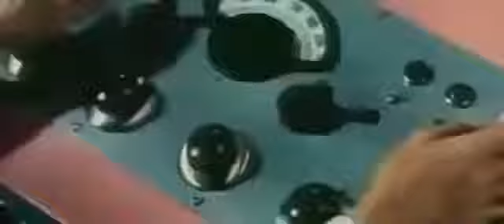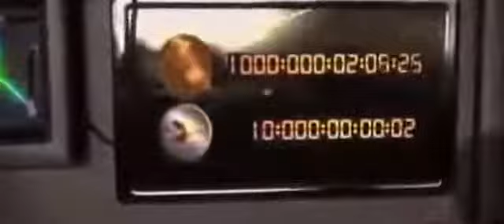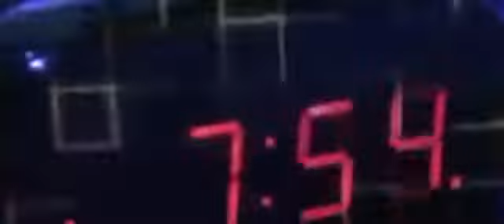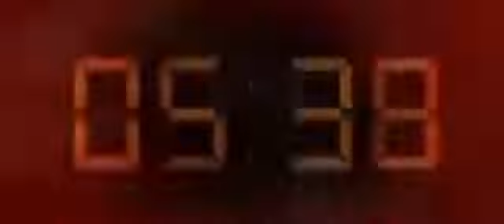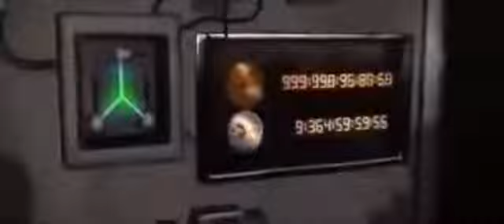VIAJEROS del TIEMPO DOCUMENTAL COMPLETO *BD DOCUMENTALES *